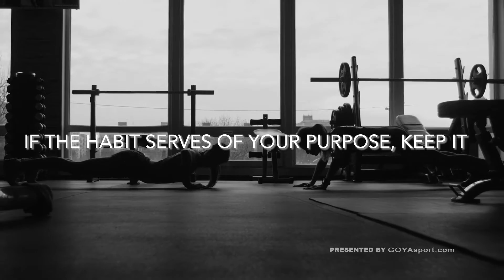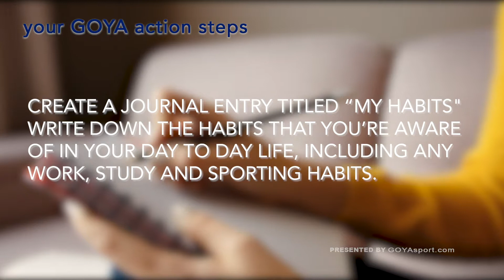Lesson 22 Habits and Choices I Feel Like I Don't Belong Course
I Feel Like I Don't Belong Course
Habits and Choices